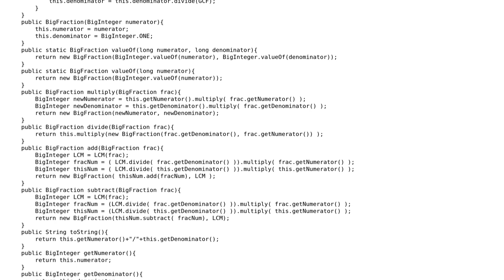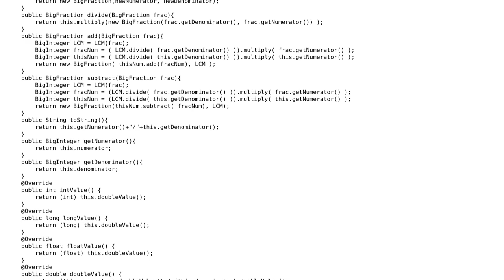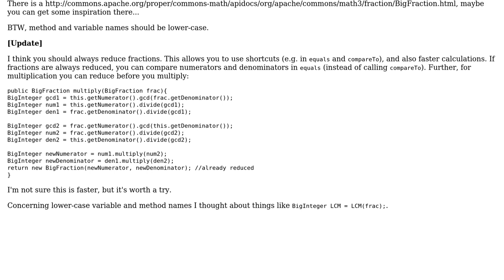Code Review: I made a BigFraction class in Java. It's a bit slow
With thanks & praise to God, and with thanks to the many people who have made this project possible! You are responsible for your own actions.